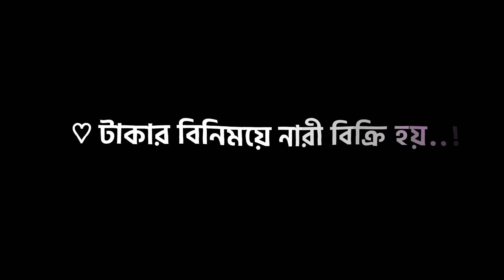money black screen status video 🥱🤙 | bangla black screen video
Hᴇʏ🌺
Assᴀʟᴀᴍᴜ Aʟᴀɪᴋᴜᴍ 💞

Wᴇʟᴄᴏᴍᴇ ᴛᴏ ᴛʜᴇ PRO_STATUS  Yᴏᴜ Tᴜʙᴇ Cʜᴀɴɴᴇʟ.Dᴇᴀʀ ʙʀᴏᴛʜᴇʀs ᴀɴᴅ sɪsᴛᴇʀ,Kᴇᴇᴘ sᴜʙsᴄʀɪʙɪɴɢ ᴛᴏ ᴛʜɪs ᴄʜᴀɴɴᴇʟ ᴛᴏ ɢᴇᴛ ʀᴇɢᴜʟᴀʀ black screen lyrics ᴠɪᴅᴇᴏs ᴇᴠᴇʀʏ Dᴀʏ!